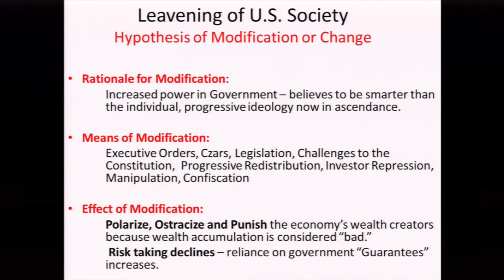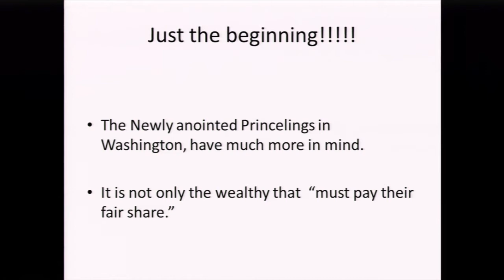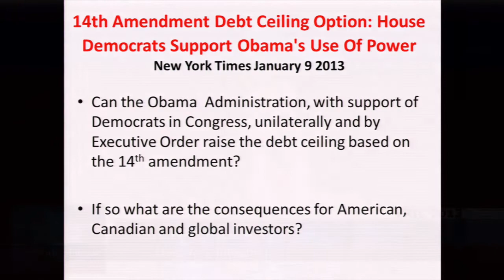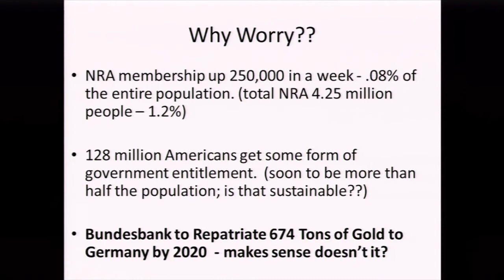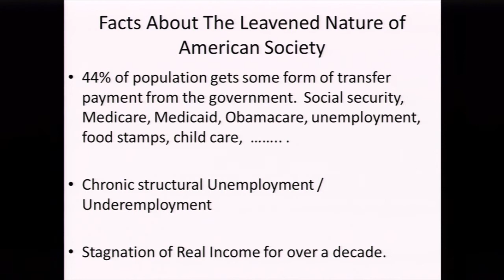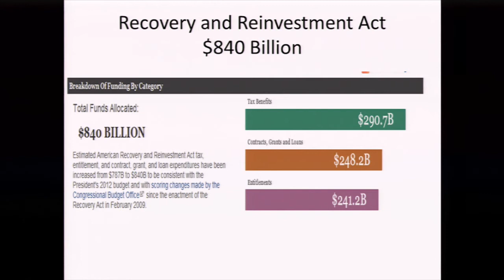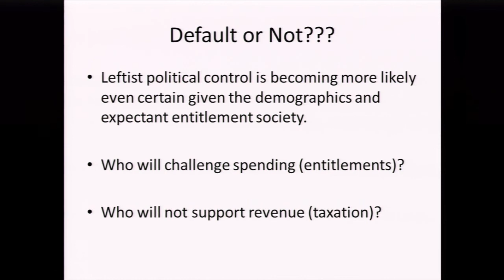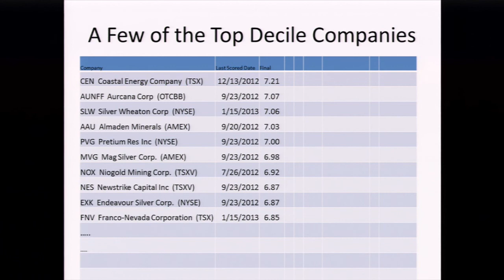A Final Solution: The Leavening of the American Quality of Life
A stunning presentation by Michael Berry (Ph.D) entitled, "A Final Solution: The Leavening of the American Quality of Life."  A must see.  Taped at Cambridge House International's Vancouver Resource Investment Conference in January 2013.